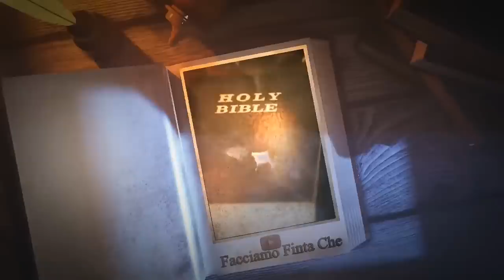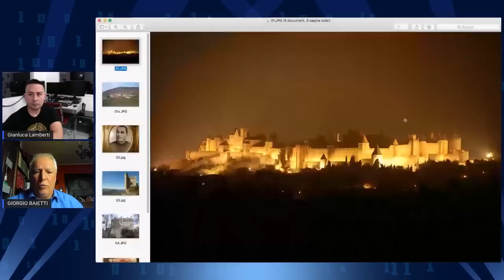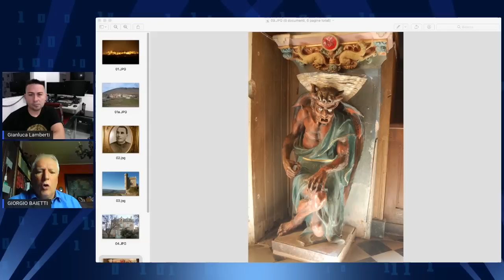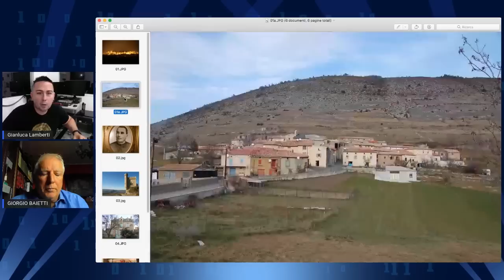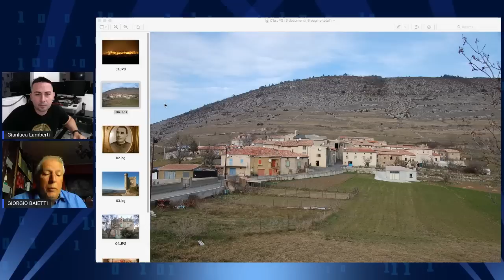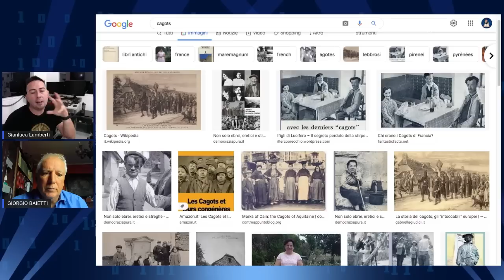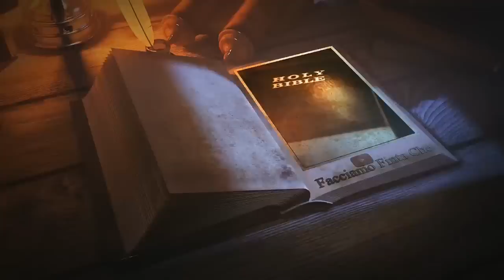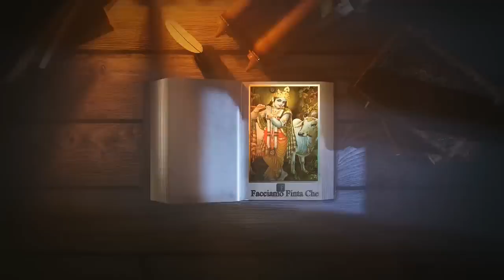I MISTERIOSI COSTRUTTORI DI RENNES LE CHATEAU con GIORGIO BAIETTI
Finalmente arriva ai nostri microfoni il tanto atteso Giorgio Baietti, con delle interessanti chicche circa la costruzione e il mistero attorno a "Rennes-le-Château".

Link per trovare l'intera collana di libri di "Edizioni FacciamoFintaChe":

Link per trovare il libro "L'ENIGMA DI RENNES LE CHATEAU: I ROSACROCE, IL GRAAL E LA PORTA DEL DESTINO" di GIORGIO BAIETTI: